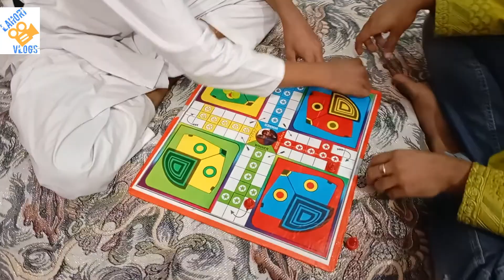Ludo Game Challenge || Haar Gya 😢 😭 Ice Cream par gyi || Lahori Vlogs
Ludo Game Challenge || Haar Gyaa Ice Cream par gyi || Lahori Vlogs